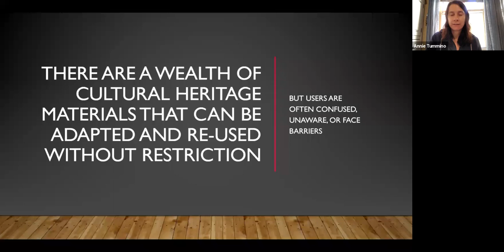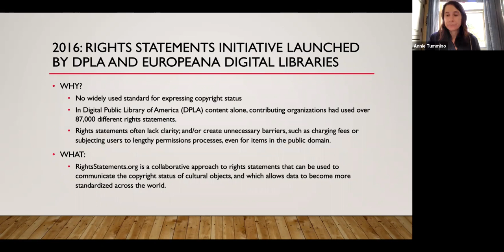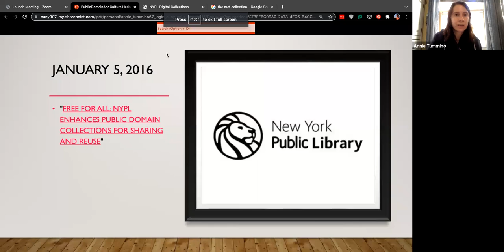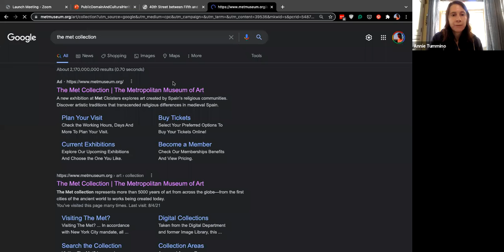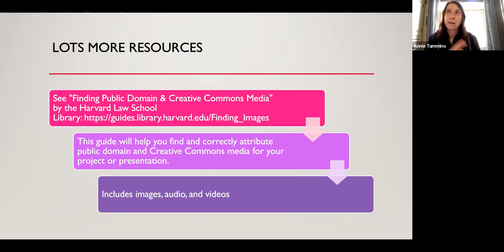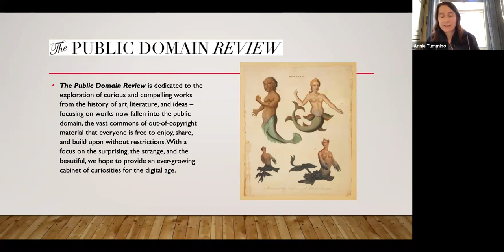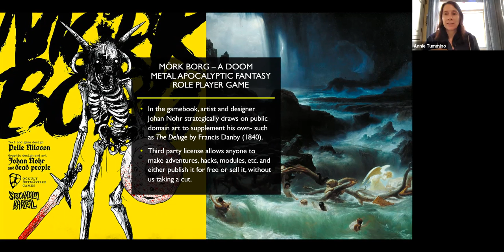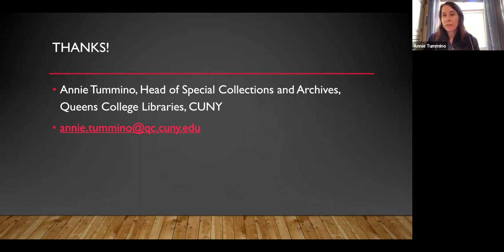Public Domain and Cultural Heritage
A quick exploration of open access trends in the cultural heritage sector. Part of the event "Tools and Tips for Searching, Creating, and Sharing with Open: A Presentation from the Queens College Library," on Monday, October 25, 2021

Links to items discussed in presentation:

Free for All: NYPL Enhances Public Domain Collections For Sharing and Reuse